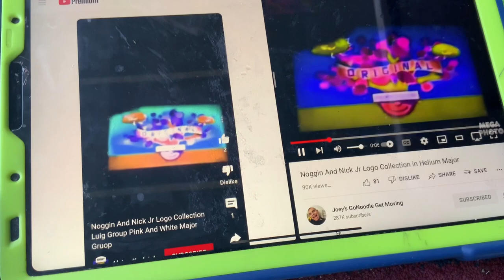(NEW EFFECT) Noggin And Nick Jr Logo Collection In Helium Major In G Major 16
A.K.A The Audio Of Heliummajorup V1 Sounds Like G Major 16 And Chorded Robot And Green Lowers G Major 16+Helium Major=Helium Major 16